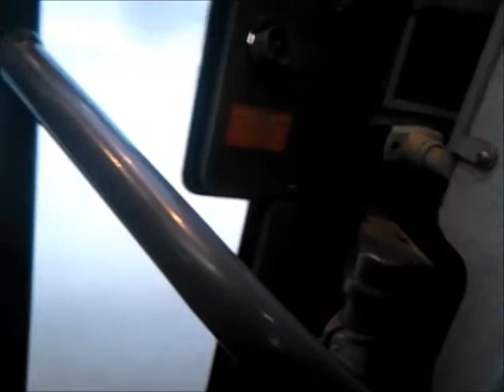Мытищи, маршрут 26: Mercedes-Benz Türk O345 Conecto H, ЕС 492 50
г. Мытищи
Автоколонна 1375 филиал ГУП МО "Мострансавто"